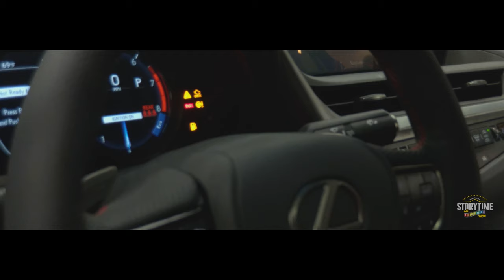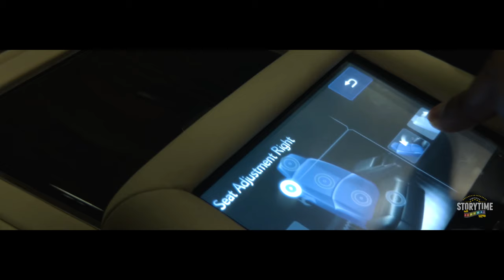Hampton Roads International Auto Show || A Cinematic Film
Hampton Roads Auto Show in Virginia Beach!! Virginia Beach Convention Center